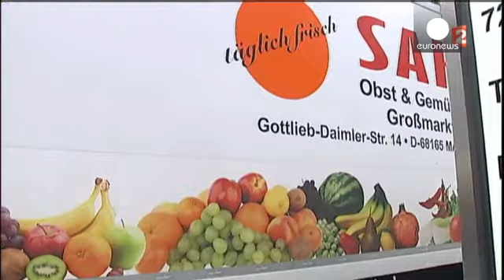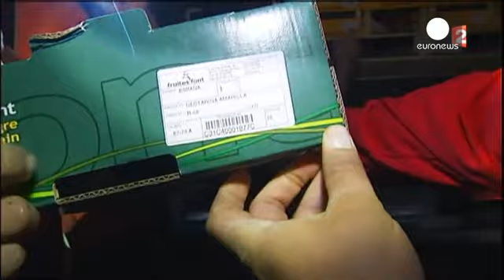Agricultores franceses bloqueiam produtos nas fronteiras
Apesar do acordo com o governo, na semana passada, os agricultores franceses continuam a guerra contra os preços baixos e o que dizem ser a concorrência desleal entre estados membros.

 "Vejam estas caixas de salsa!  Produto alemão, embalagem francesa, nenhuma etiqueta de origem, mais escandaloso que isso não é possível".

"Hoje o consumidor, quando  vai comprar salsa,  acha que está a comprar um produto local da Bretanha, e  acaba por ter um produto de que não sabe nada".